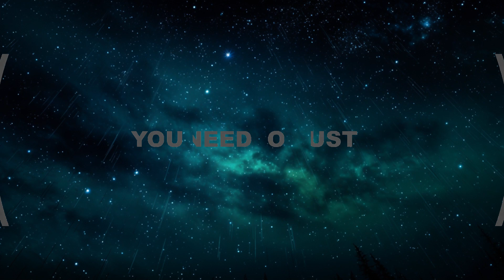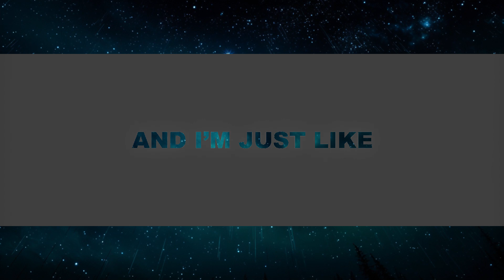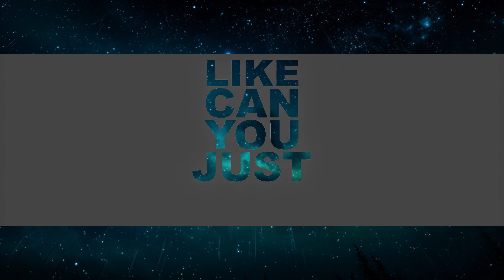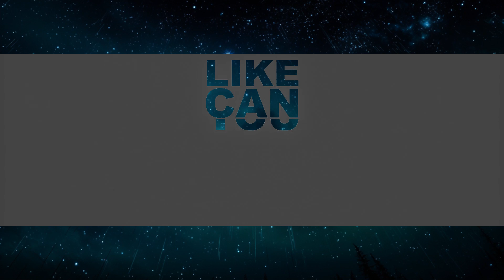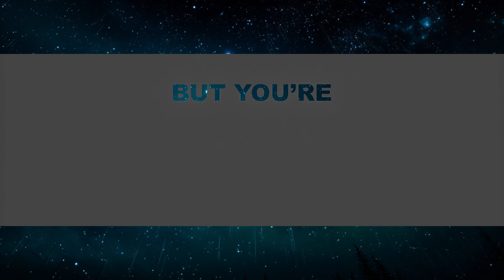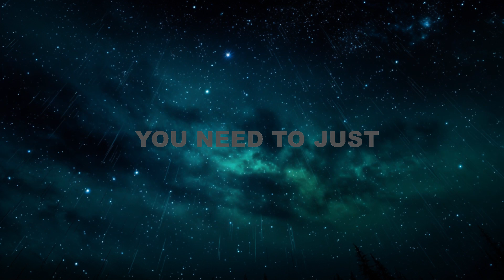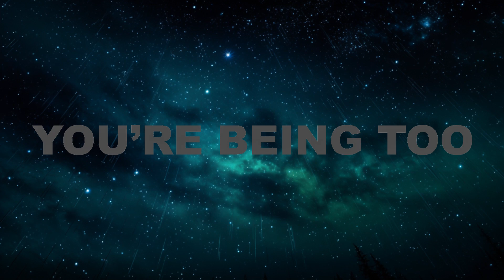Taylor Swift - You Need To Calm Down (Lyric Video) | Sickick Music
Music video by Taylor Swift performing You Need To Calm Down (Lyric Video).